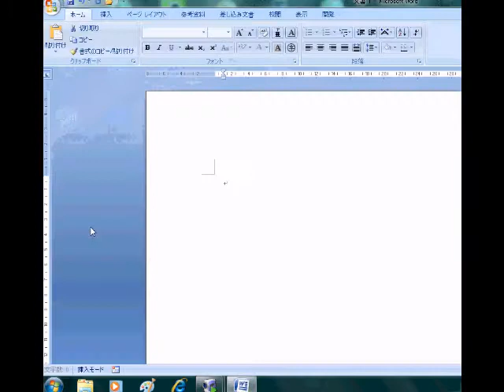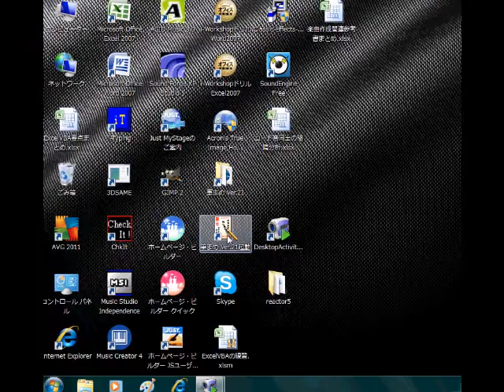Wordの使い方